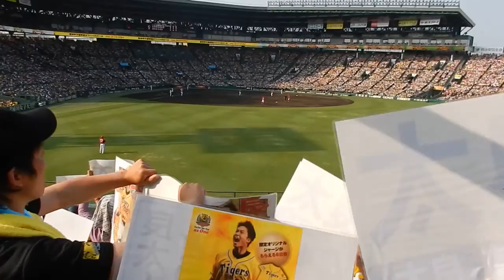阪神タイガース2016/応援コール 一撃必殺/新井良太(2016.5.21)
応援団のとあるリードの方が好んで使っているみたいで
１試合で１回あるかないかのコールです。
一発のある選手に多いです（良太とか福留とか）
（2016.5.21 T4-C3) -